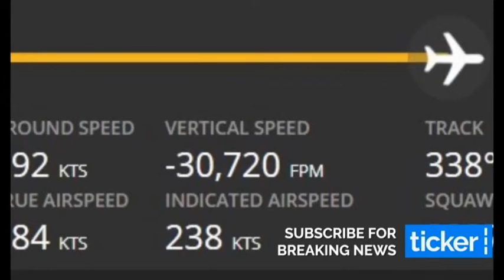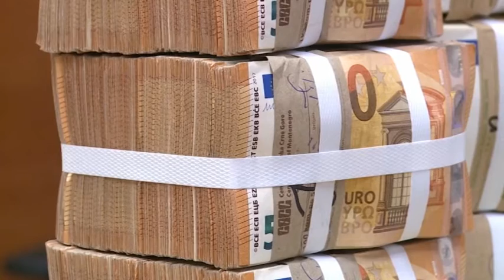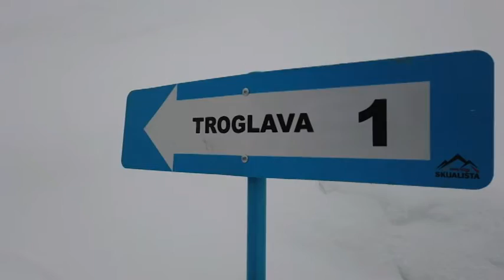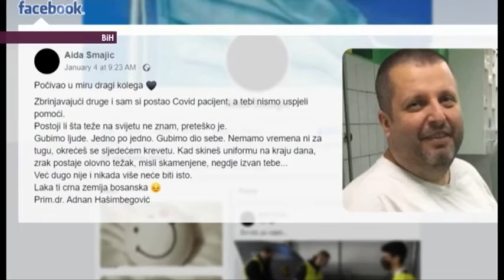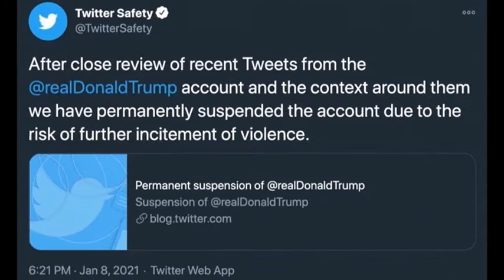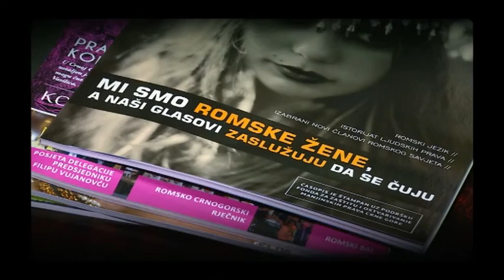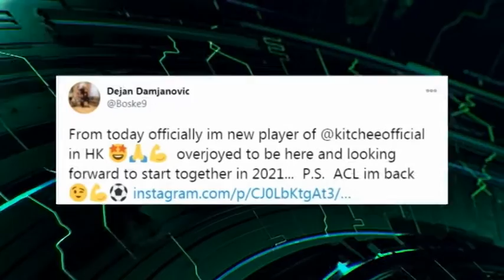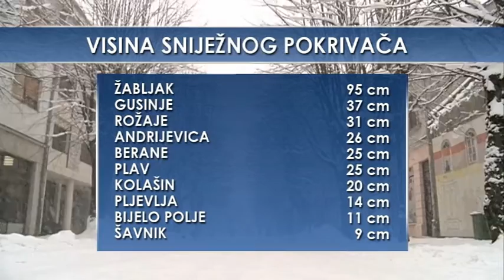Centralni dnevnik 09.01.2021.